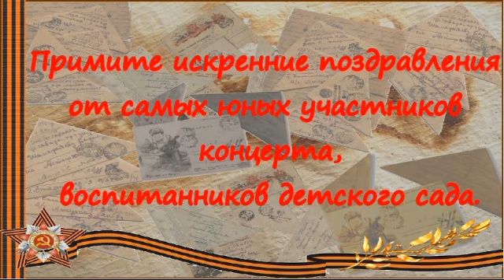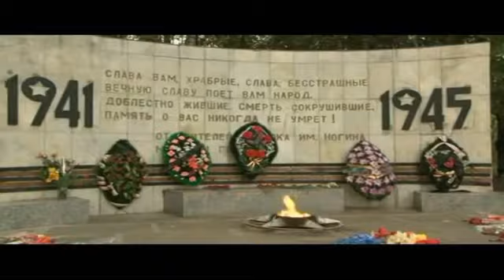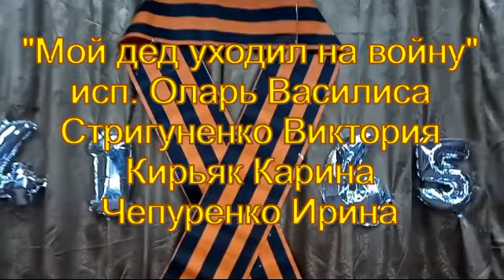ДК с. Севериновка. Концерт "Поклонимся великим тем годам", посвящённый Дню Победы